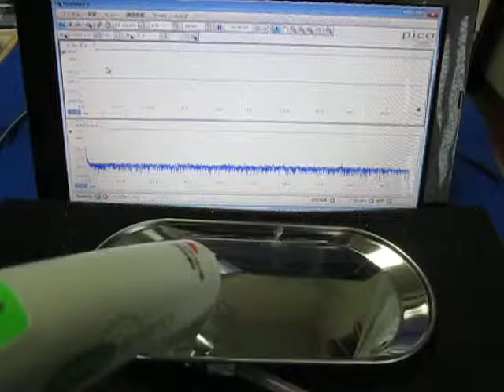超音波を利用した「表面弾性波の応用技術」 Ultrasonic-labo